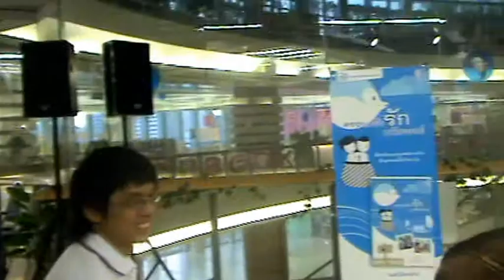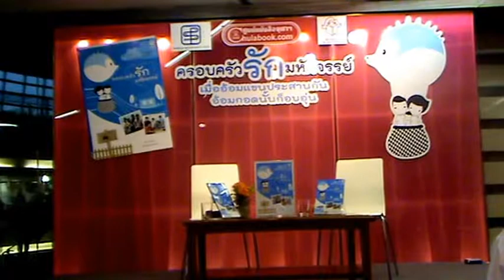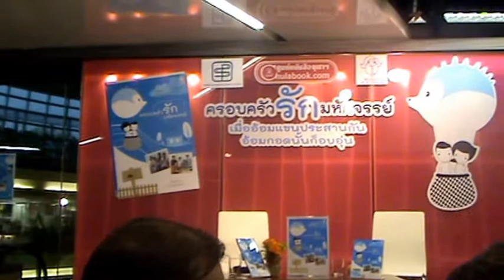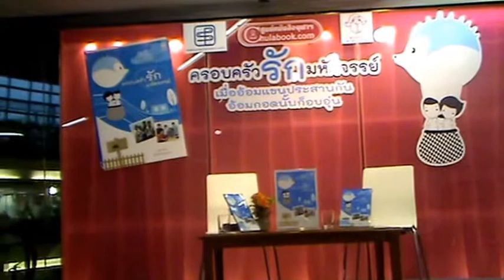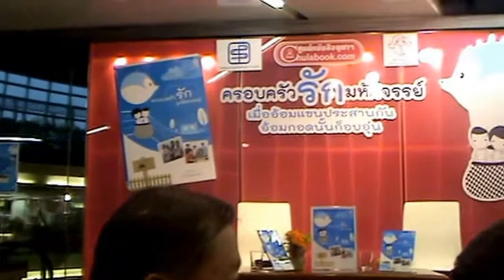"ครอบครัวรักมหัศจรรย์" ของคุณจิตติมา กุลประเสริฐรัตน์ (แม่น้องเม่น) ตอนที่6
งานเสวนาและเปิดตัวหนังสือ "ครอบครัวรักมหัศจรรย์" ของคุณจิตติมา กุลประเสริฐรัตน์ (แม่น้องเม่น)
วันอังคารที่ 26 พฤศจิกายน พ.ศ. 2556  เวลา  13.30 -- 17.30 น.
ณ ลานกิจกรรม ศูนย์หนังสือจุฬาฯ ชั้น 4 จามจุรีสแควร์

 ร่วมเสริมพลังรัก สร้างพลังใจ จากอ้อมกอดแห่งรักที่ยิ่งใหญ่...ของขวัญจากใจถึงใจ  เมื่ออ้อมแขนประสานกัน อ้อมกอดนั้นก็อบอุ่น  จาก  "เด็กพิเศษ" กลายเป็น "คนพิเศษ" ด้วยพลังรักแห่งครอบครัว  เชิญรับฟังเรื่องราวความรัก ความผูกพันจากประสบการณ์ผู้เป็นแม่โดย คุณจิตติมา กุลประเสริฐรัตน์ (แม่น้องเม่น) ส่งความรักผ่านลงหนังสือใน  "ครอบครัวรักมหัศจรรย์"